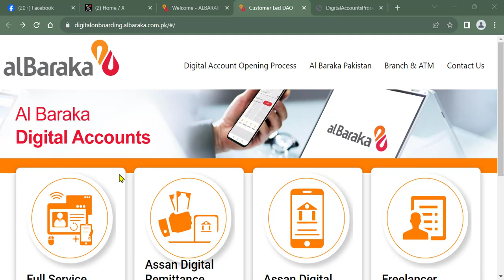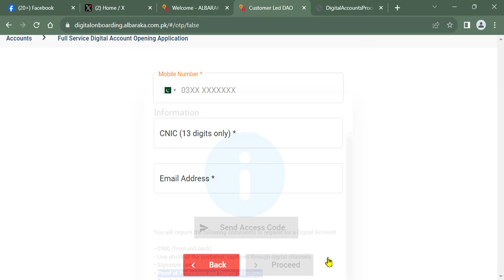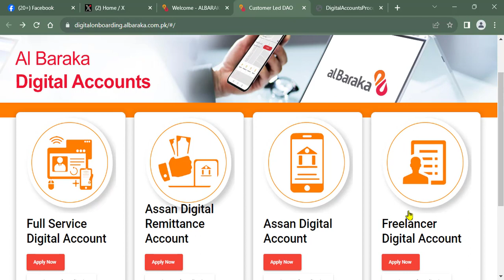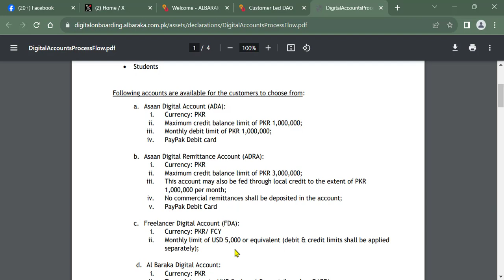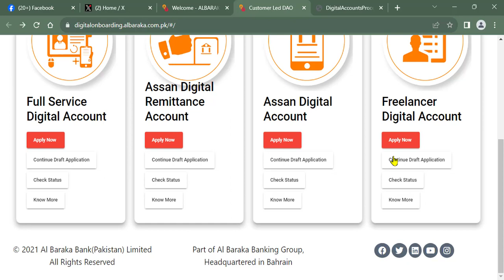Al Baraka Bank Accounts All Details And Online Opining I Al Baraka Bank Account Online Open